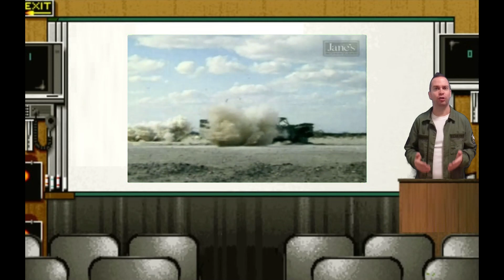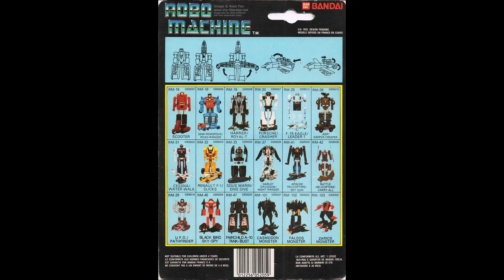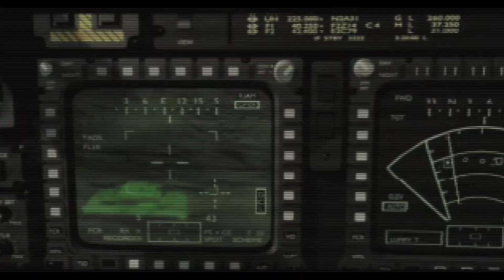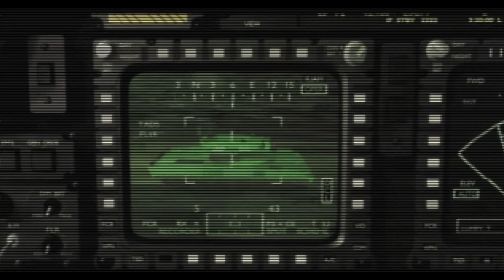Review - Bad Boy, del "Desafío de los Gobots" (Tonka 1984)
Hoy analizamos al renegado Bad Boy. El malvado robot que se transforma en un A-10 Thunderbolt II.